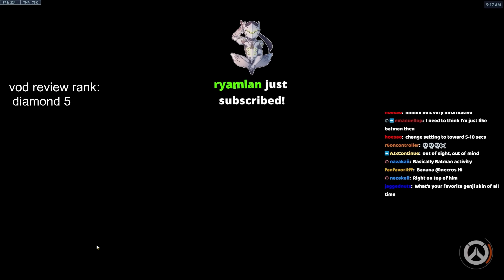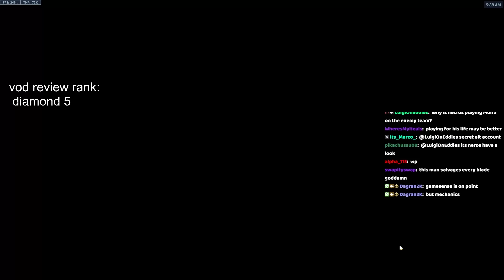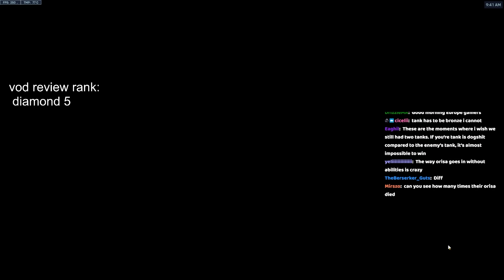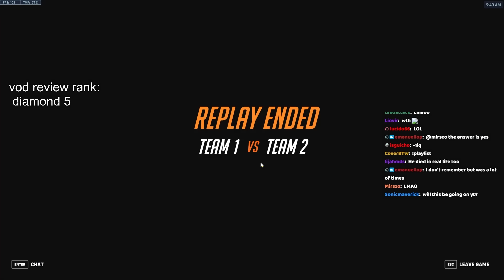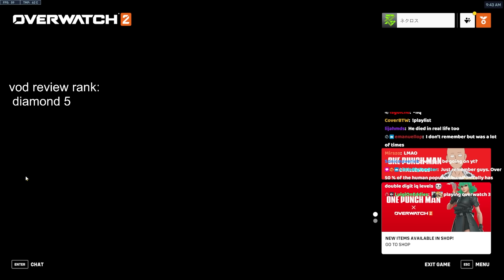Why YOU are NOT the problem | TOP 500 COACHING